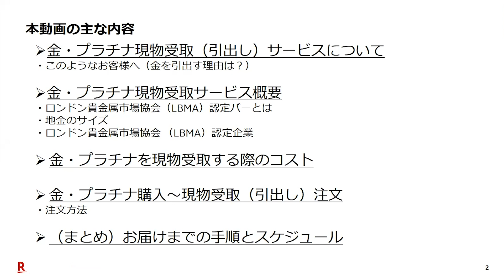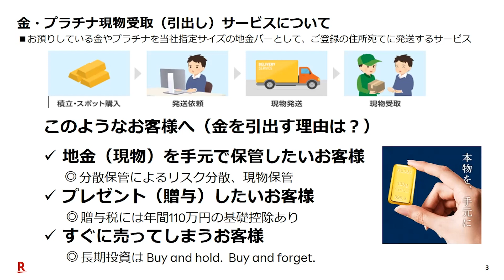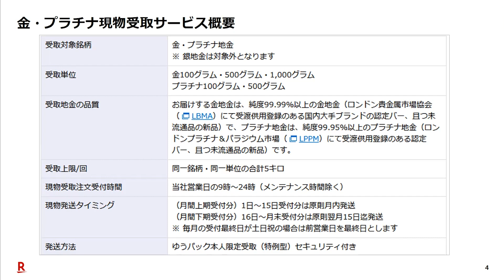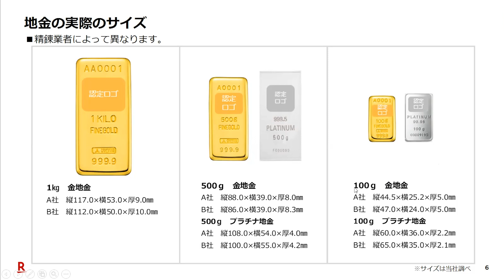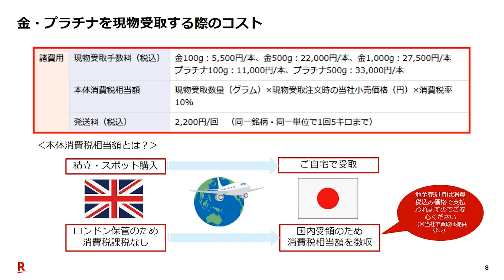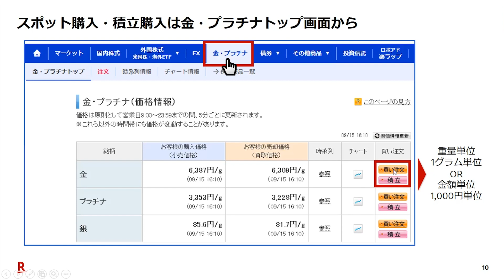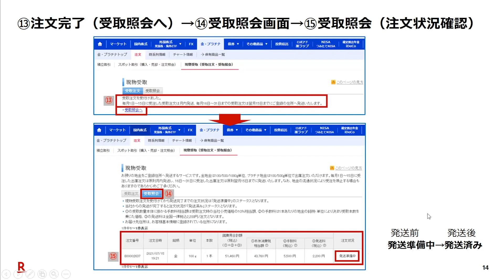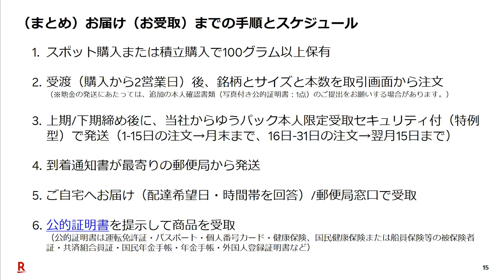［動画で学ぶ］金・プラチナ現物受取（引出し）サービス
●金・プラチナ地金を手元に置く理由は？
●金・プラチナ現物受取サービス概要
●お届けする地金について
●購入からお届けまでの手順

▼楽天証券の「金・プラチナ取引」について